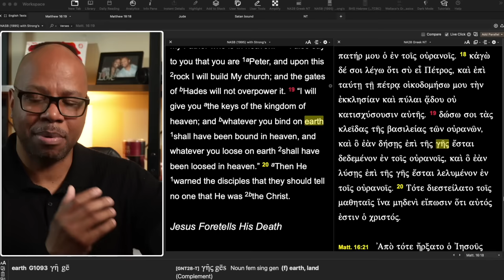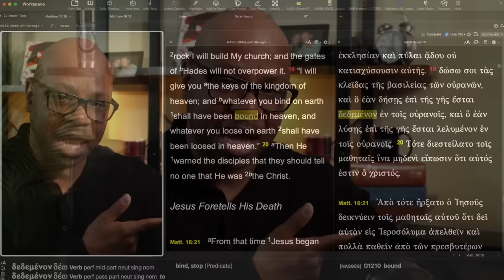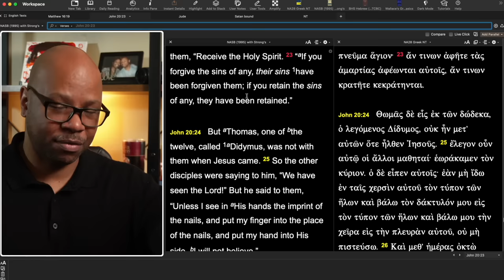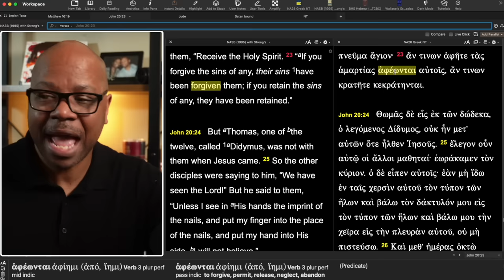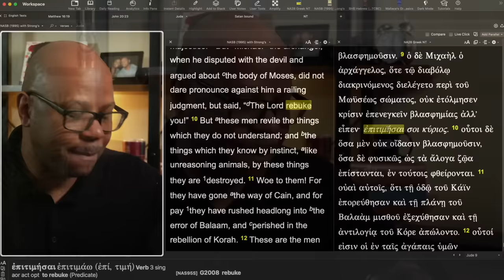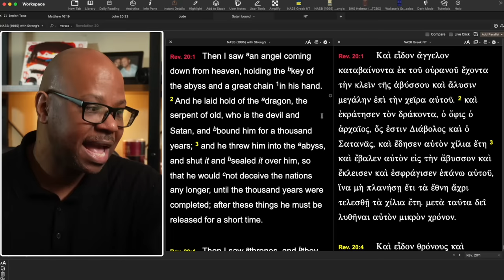Can You Bind Satan?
Can Christians Bind or Rebuke the Devil?